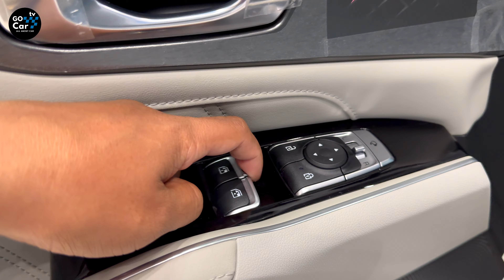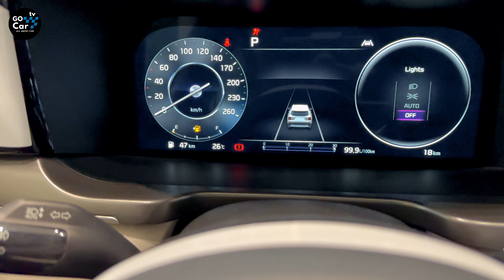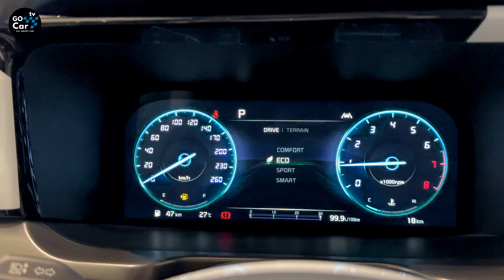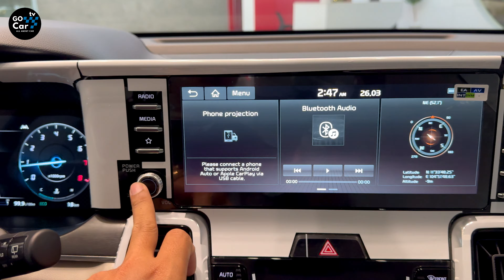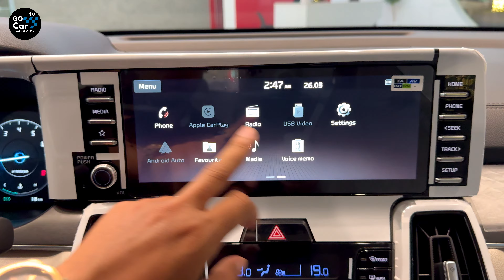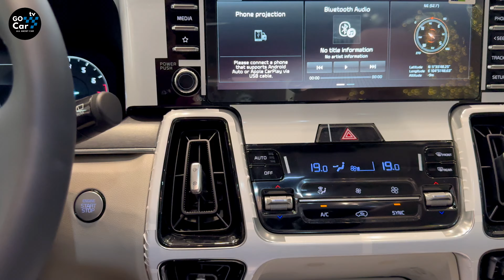𝐓𝐡𝐞 𝐍𝐞𝐰! 𝗞𝗜𝗔 𝑺𝑶𝑹𝑬𝑵𝑻𝑶 - 𝟕 𝐒𝐞𝐚𝐭𝐞𝐫𝐬 | 𝑻𝒉𝒆 𝑩𝒆𝒔𝒕 3 𝑹𝒐𝒘𝒔 𝑺𝑼𝑽!